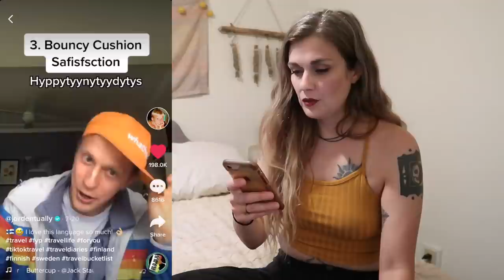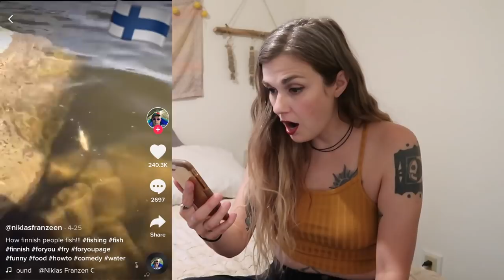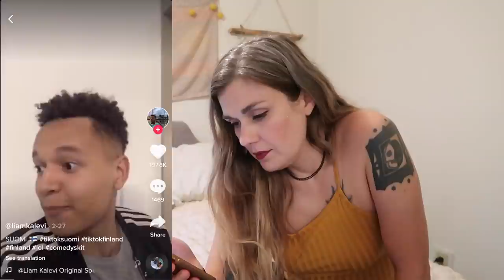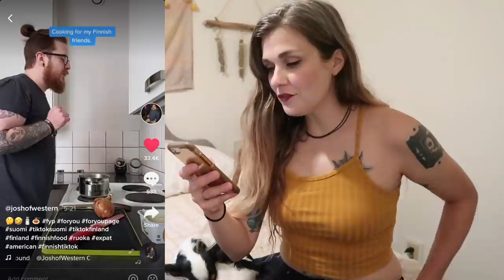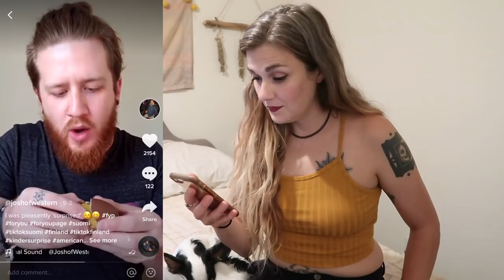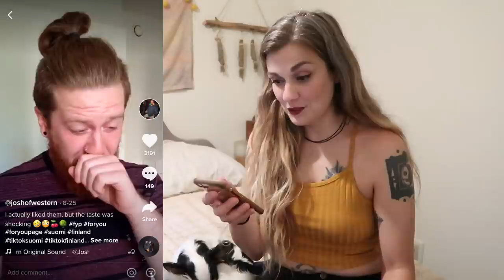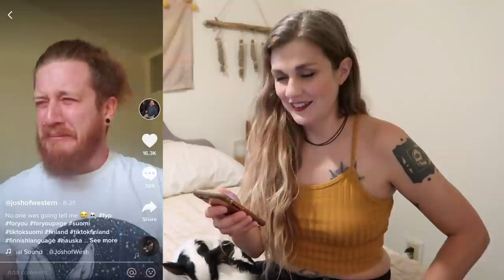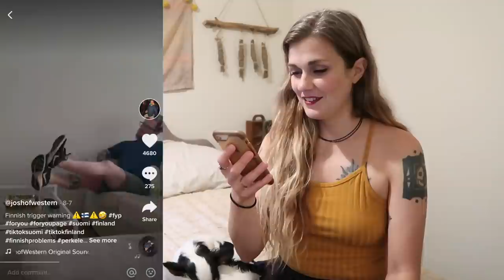AMERICAN Reacts to FINNISH TikTok // FINNISH FRIDAY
Finnish courses by Varpu from Her Finland:
FREE FINNISH CULTURE CLASS:

Camera Gear:
Canon G7X mark ii
Iphone 8
Video editing software
ECO FRIENDLY PRODUCTS:
Eco friendly pet potty training pads-biodegradable
Wool Dryer Balls
Reusable Bamboo Makeup Remover Pads
Biodegradable Bamboo Charcoal Infused Toothbrush
Zero Waste Toothpaste Tablets Whitening
Reusable Produce Bags Organic Cotton Mesh
Earth Friendly Food Wrap
Eco Friendly Safety Razor

I LOVE to read your comments so please say hi in the comment section!